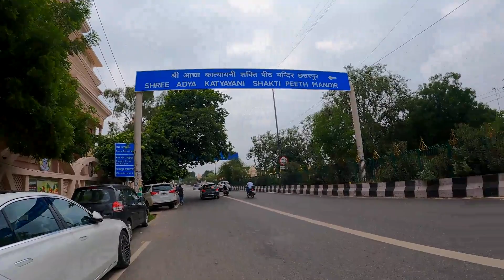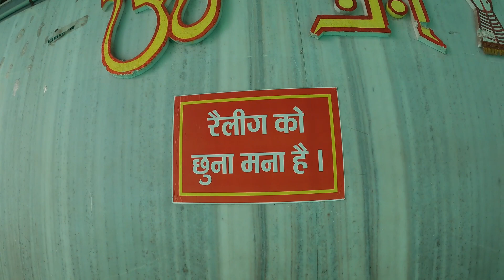Chhatarpur Mandir Delhi || छतरपुर मंदिर || Chhatarpur Temple Delhi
hit likes.

New Delhi, delhi,
india,
 temples in delhi,
temple in delhi,